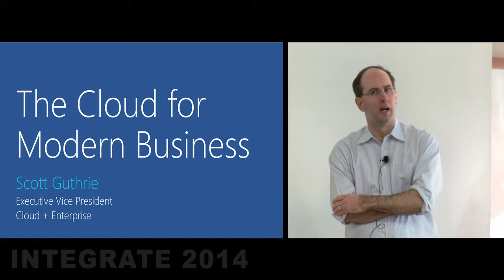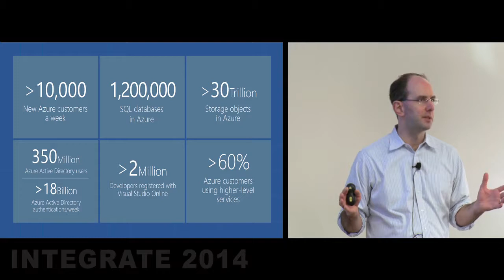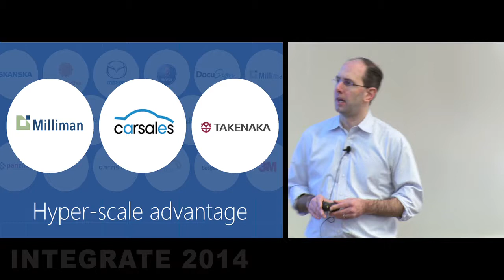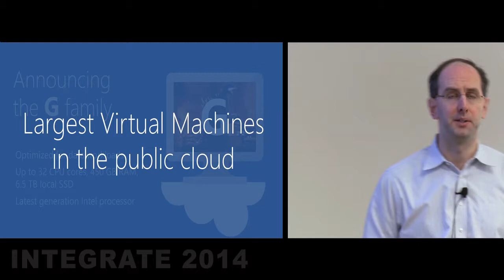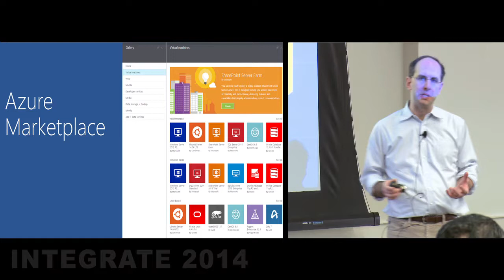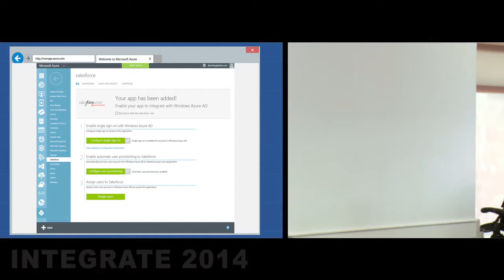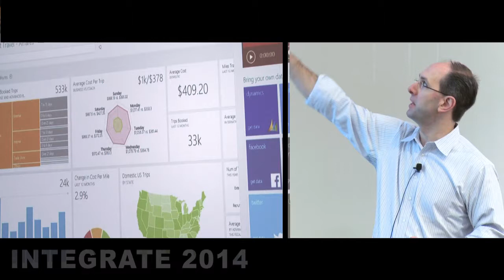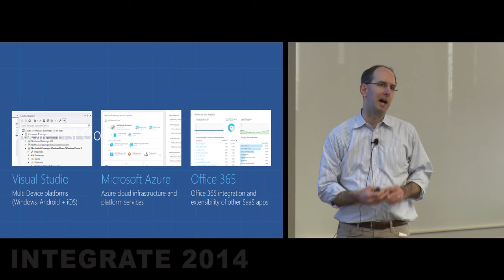The Cloud for Modern Business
Scott Guthrie - Executive Vice President of Microsoft's Cloud + Enterprise division talks about the Cloud for Modern Business, Microsoft Cloud – Enterprise Strategy and the Roadmap.

This video was recorded during the Integrate 2014 Global BizTalk Summit held at Redmond, WA between December 3rd and 5th, 2014.